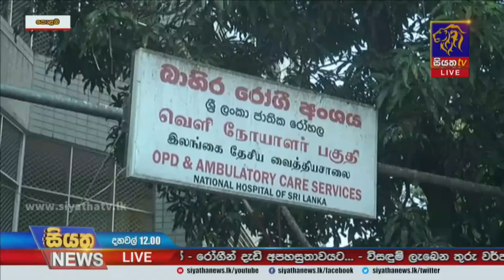රජයේ වෛද්‍යවරුන්ගේ වර්ජනය තෙවන දිනටත් | Siyatha News